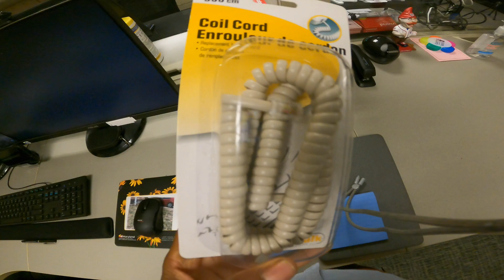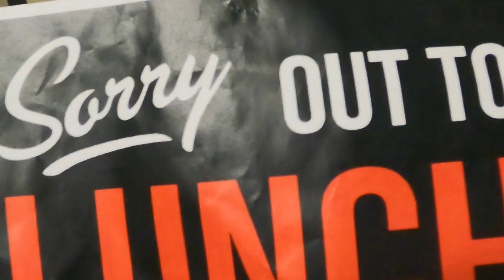Realistic Day In The Life Of An I.T Support Tech